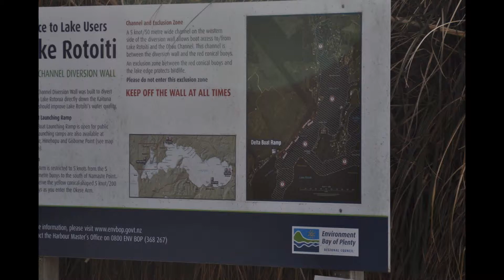Rotorua Lake Rotoiti, New Zealand 20121023